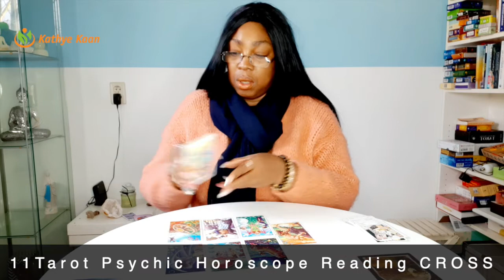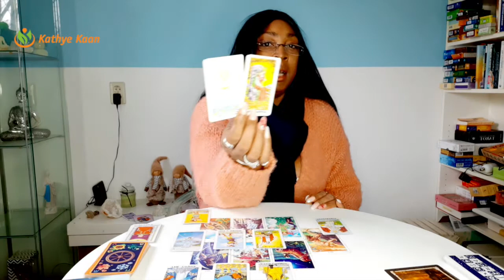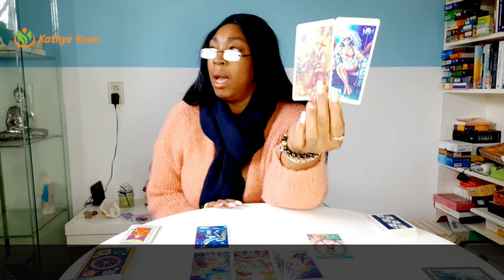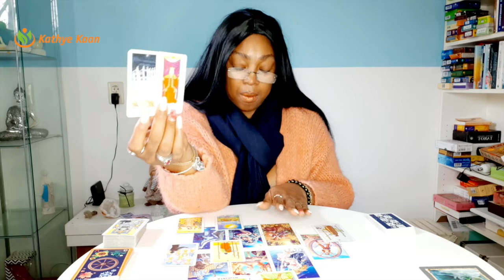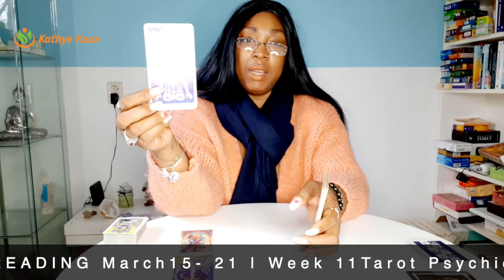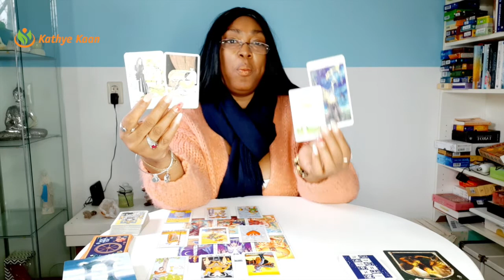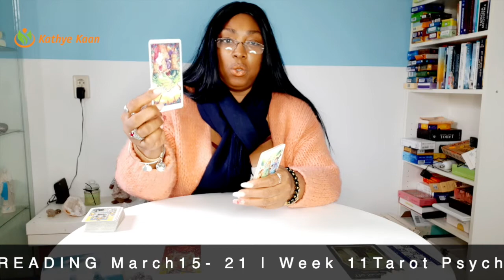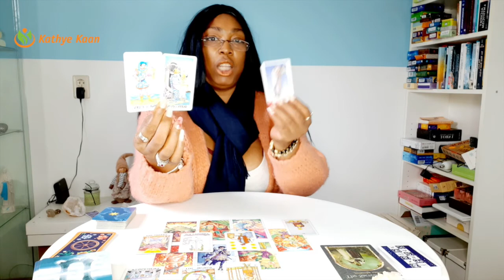Aries Leo Sagittarius Ophiuchus WEEKLY READING MARCH 15 21 Tarot intuitive Psychic HoroscopeR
WEEKLY READING Tarot intuitive Psychic Horoscope Reading  FOR ALL ZODIAC SIGN MARCH 15 - 21

Aries  Leo  Sagittarius  Ophiuchus  WEEKLY READING  MARCH 15 - 21 Tarot intuitive Psychic Horoscope Reading
00:00:00  Intro
00:00:20  ARIES
01:20:06   LEO
01:44:54  SAGITTARIUS
01:06:17  OPHIUCHUS

Kathye